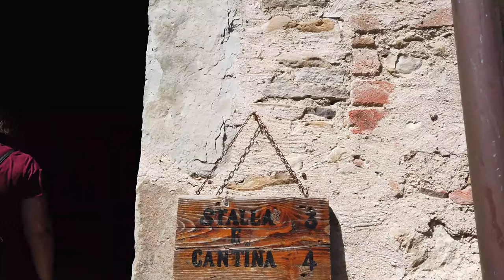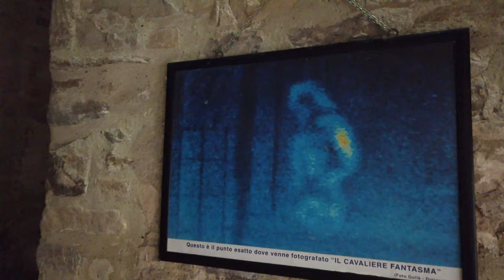ESPLORIAMO IL CASTELLO DI BARDI - VEDIAMO IL SUO FANTASMA - 98MegaPixel